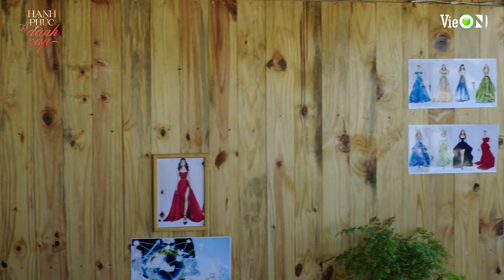[TRAILER] Hạnh Phúc Bị Đánh Cắp | Gia Đấu Việt Hot Nhất 2024 | Xem sớm nhất trên ứng dụng VieON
Đón xem Hạnh Phúc Bị Đánh Cắp phát sóng vào 20h00 Thứ 2, 3 & 4 hàng tuần từ ngày 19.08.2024 trên siêu ứng dụng giải trí VieON